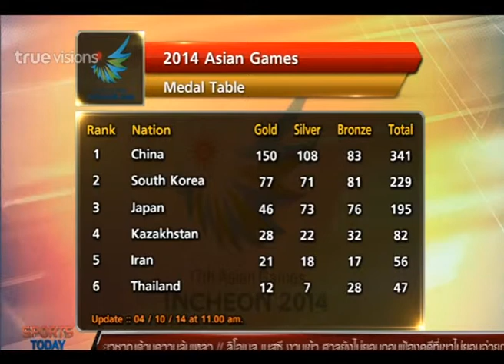Sport Today | 04-10-2014 (1/2)